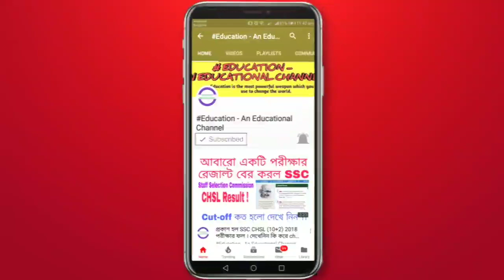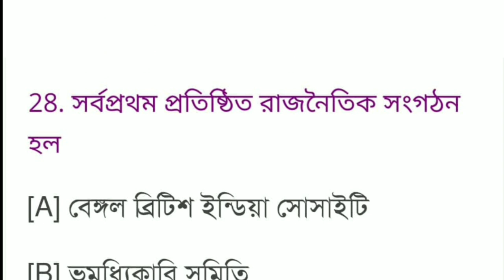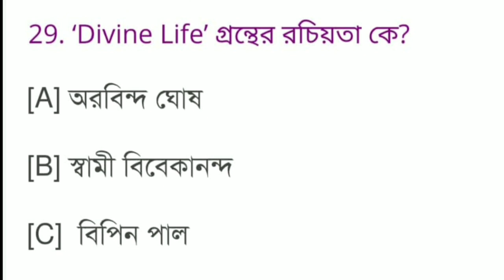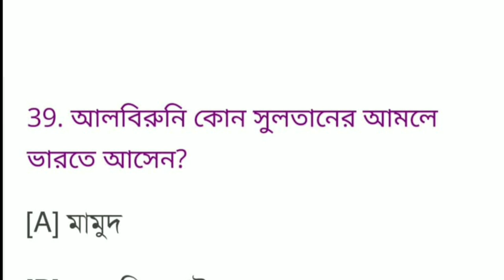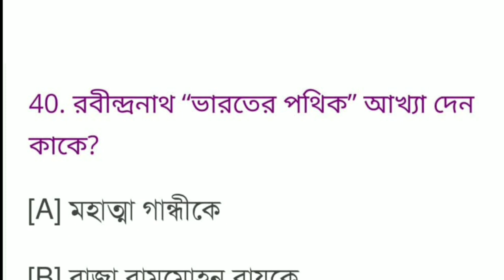WBCS Exam Preparation :: নিজেকে যাচাই করুন !! কেমন প্রস্তুতি হয়েছে দেখুন !! History Notes